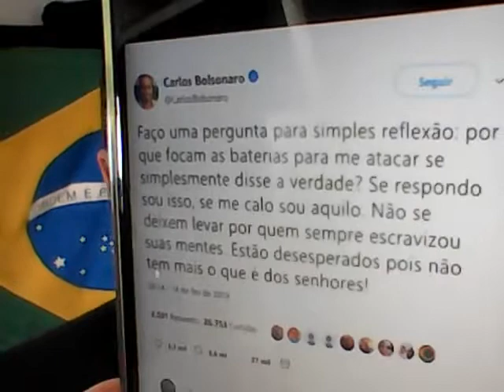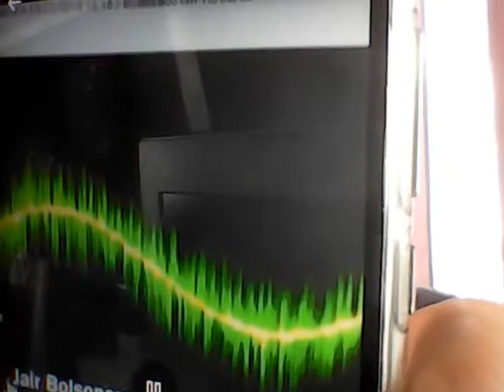CARLOS BOLSONARO NOSSO HERÓI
CARLOS BOLSONARO - O PROTETOR DE SEU PAI